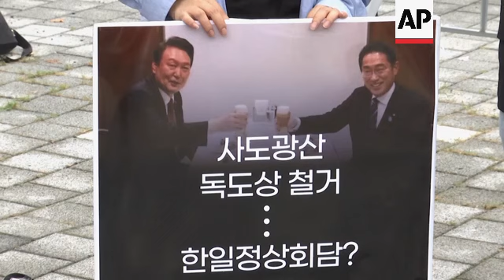Outgoing Japanese Prime Minister Fumio Kishida arrives in Seoul for two-day visit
RESTRICTION SUMMARY:

ASSOCIATED PRESS
Seongnam, South Korea - 6 September 2024
1. Various of Japanese Prime Minister, Fumio Kishida, landing, plane taxiing
2. Various of Kishida exiting plane, greeting officials
3. Various of Kishida getting into car to leave, motorcade leaving

ASSOCIATED PRESS
Seoul, South Korea - 6 September 2024
4. Various of anti-Japan activists protesting the meeting between South Korean President Yoon Suk Yeol and Kishida
5. Various of protesters standing in line, holding banners, chanting slogans
3. SOUNDBITE (Korean) Choi Euna, anti-Japan activist:
"Despite the fact that Kishida doesn't have power anymore, Yoon is meeting with him just as a way to promote the good relations between the two countries. It is a meaningless meeting, and we find it more problematic."
4. Various of protesters and signs
STORYLINE:
Outgoing Japanese Prime Minister Fumio Kishida arrived in Seoul on Friday afternoon for what will likely be the last summit between Kishida and South Korean President Yoon Suk Yeol.

Kishida’s two-day visit was arranged after he expressed hope to end his term on a high note in bilateral relations. In what would be their 12th summit talks, the leaders will discuss further developing two-way ties and strengthening the countries’ cooperation in regional and global issues, the office said.

Hours before Kishida's arrival, a group of anti-Japan activists gathered in front of the South Korean presidential office to protest against the meeting. They condemned it  for not properly addressing disputes stemming from Japan's colonial rule.

Fifty-two--year old activist Choi Euna said Yoon was meeting with Kishida just to promote the close relations between the two countries and found it "meaningless."

A series of local election losses earlier in the year sparked calls for change within Japan’s governing party, which was also dealing with a fundraising scandal. Kishida announced in August that he’ll step down after the Liberal Democratic Party picks a new leader on Sept. 27.

Yoshimasa Hayashi, Japan’s chief cabinet secretary, said the meeting will be an “important occasion” for the two leaders to discuss further cooperation between their governments in the face of an increasingly difficult strategic environment.

Since taking office in 2022, Yoon has focused on resolving historical disputes with Japan as part of broader efforts to beef up South Korea’s military alliance with the United States. The countries have strengthened their military and diplomatic cooperation in the face of North Korean nuclear threats.

Ties between Seoul and Tokyo have long been complicated by grievances related to Japan’s brutal rule of the Korean Peninsula from 1910 to 1945, when hundreds of thousands of Koreans were mobilized as forced laborers for Japanese companies, or sex slaves at Tokyo’s military-run brothels during World War II.

Yoon’s most significant move to improve ties came in March 2023, when he announced a contentious plan to compensate Korean forced laborers during Tokyo’s colonial rule that doesn’t require Japanese companies to contribute to the reparations. It was an attempt to end a yearslong impasse with Tokyo and solidify three-way security cooperation with Washington.

The plan met fierce opposition at home from forced labor victims, their supporters and liberal opposition politicians, who have called it a diplomatic surrender and demanded direct payments and a fresh apology from Japan over the issue.

AP video shot by Yong Jun Chang